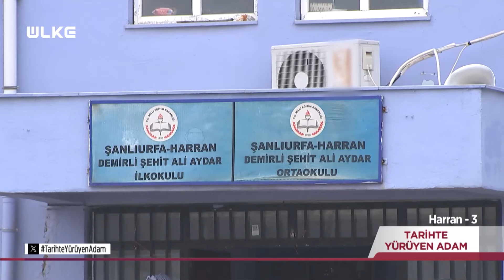Tarihte Yürüyen Adam - Şanlıurfa - Harran-3 | 20 OCAK 2024